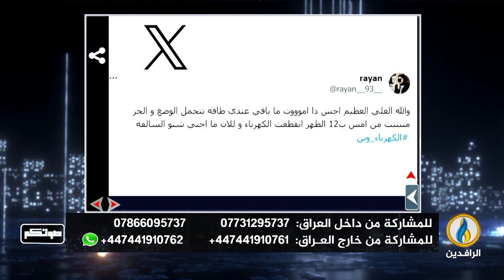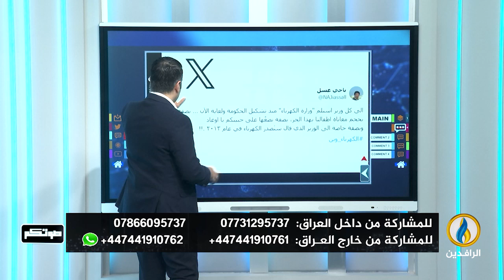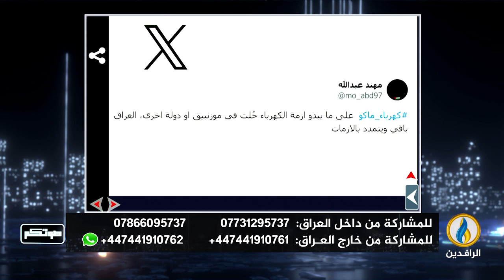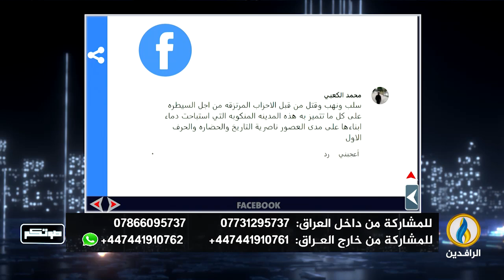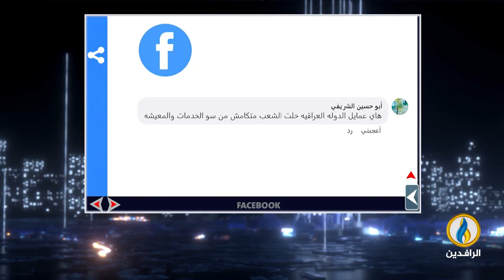صوتكم | 14 - 7 - 2024